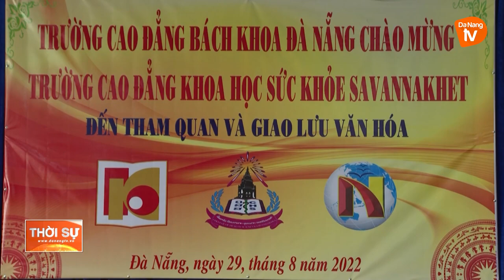GIAO LƯU SINH VIÊN VIỆT - LÀO